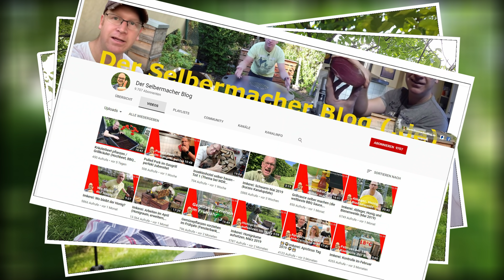Wichtige Infos für Einsteiger in die Imkerei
Sie spielen mit dem Gedanken daran, selbst Bienen zu halten? Das ist gut. Aber, ist die Imkerei auch das richtige Hobby für Sie? Was man als Neuimker alles beachten muss und mit welchen Schwierigkeiten man zu kämpfen hat, bespreche ich heute mit Dennis vom "Selbermacherblog". Erst nachdenken und dann mit der Imkerei beginnen. :)

Der Selbermacherblog auf Youtube